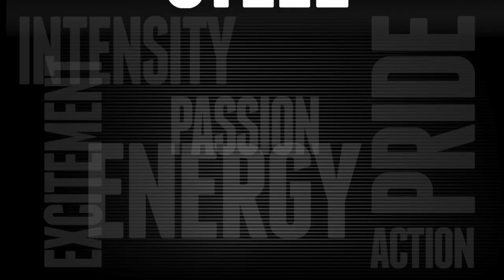Georgia Heffernan | Player Spotlight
We caught up with our new recruit, Georgia Heffernan ahead of the 2020 ANZ Premiership Season